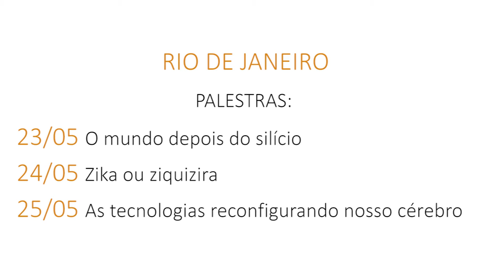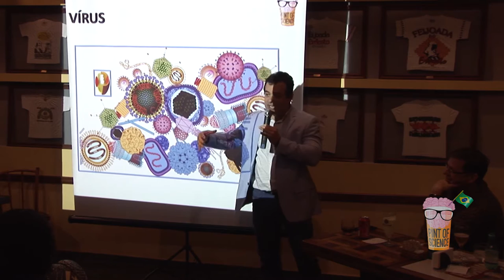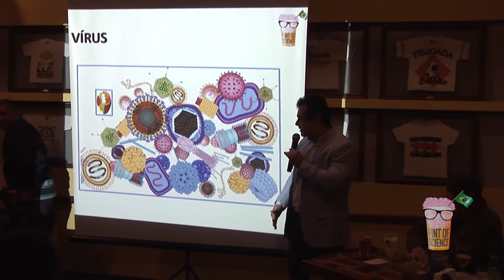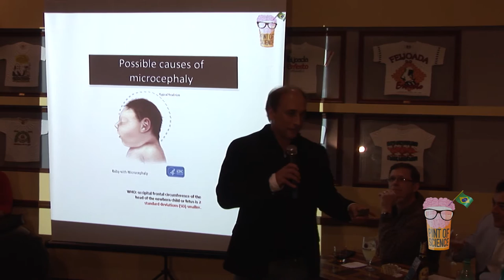PINT OF SCIENCE - Rio de Janeiro | 2016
O Pint of Science Brasil - Rio de Janeiro ocorreu nos dias 23, 24 e 25 de maio de 2016 em bares do Rio de Janeiro.